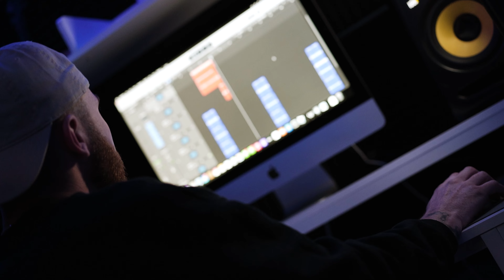$2TONE$ - Antisocial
VIDEO BY: @eval.ent

BEAT BY: grayskies